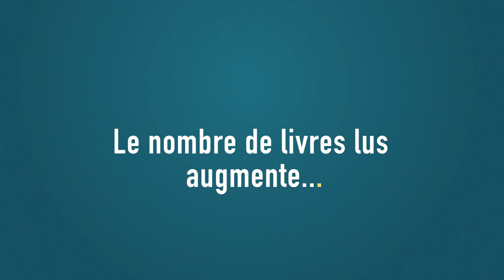Il paraît que... Le livre numérique nuit gravement au livre papier ? - lecteurs.com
Quel est l'impact du numérique dans l'univers du livre ? Attention aux idées reçues !
Notre animation se propose aujourd’hui de faire le point quant à l’impact actuel du numérique sur la lecture. Le format papier est-il en régression ? Quels sont les avantages du numérique ? Est-il consommé à la place du livre « traditionnel » ou en complément ? Quels sont les lecteurs qui utilisent le numérique ?